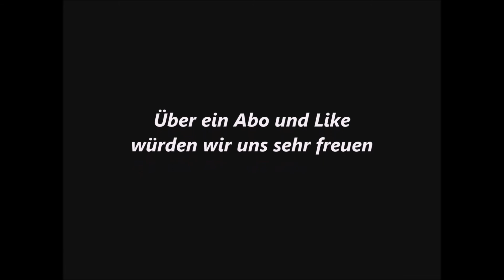Orbs 2017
2017 haben wir auf dem Balkon Videos gedreht ohne zu wissen das es sich dabei um Orbs geht. Deshalb haben wir die Videos zu einem zusammen gesetzt.